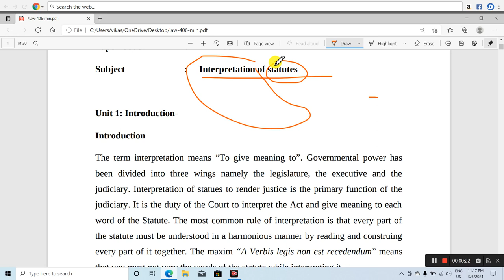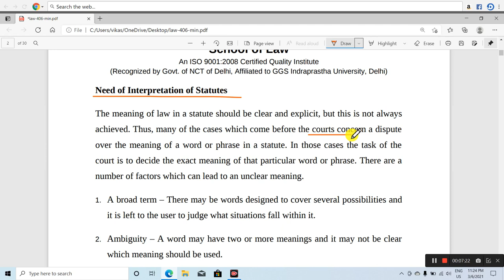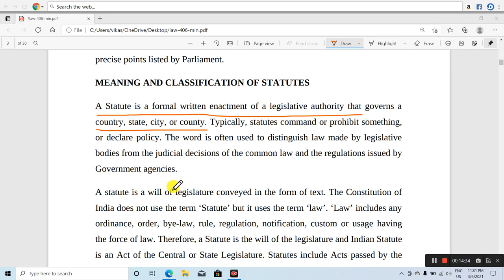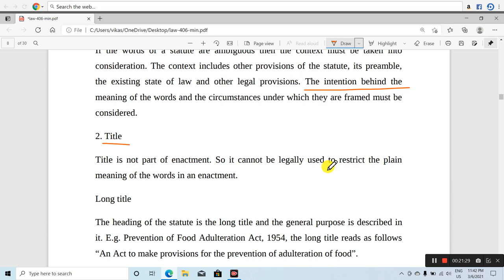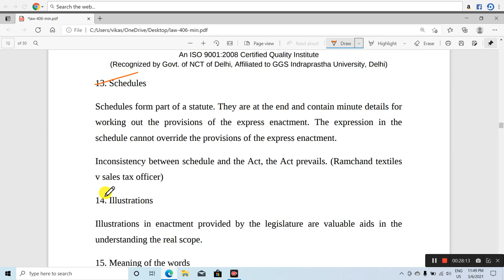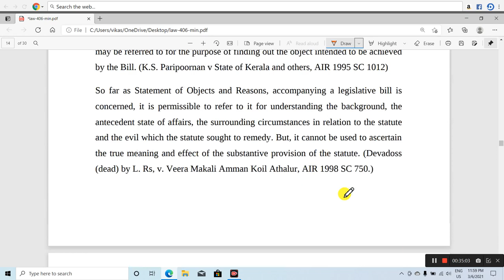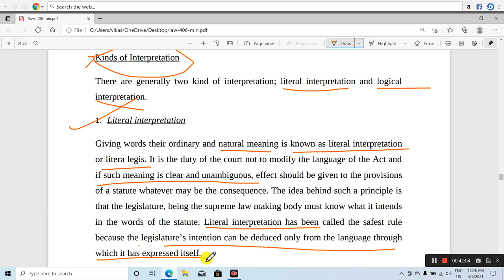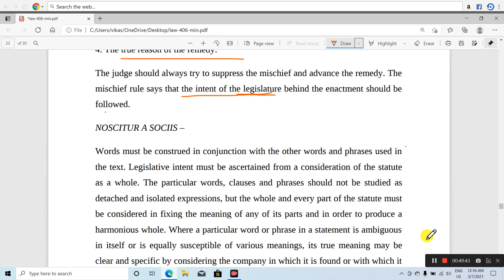INTERPRETATION OF STATUTES LECTURE |ICL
TITLE: INTERPRETATIONOFSTATUTES, INTERPRETATION OF STATUTES FULL LECTURE ,THEMISCHIEFRULE,THEGOLDENRULE, INTERNAL AID TO INTERPRETATION, EXTERNAL AID TO INTERPRETATION,THE GOLDEN RULE OF INTERPRETATION,LAW ,UPSC ,UNACADEMY, LAW LECTURE,ICL LECTURE,CA,PCS,LAW , JUDICIARY,